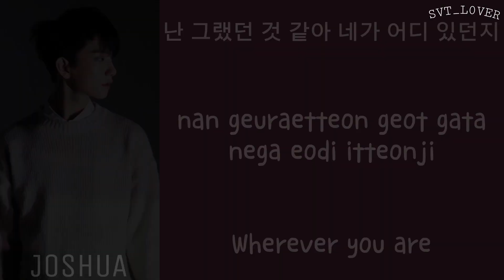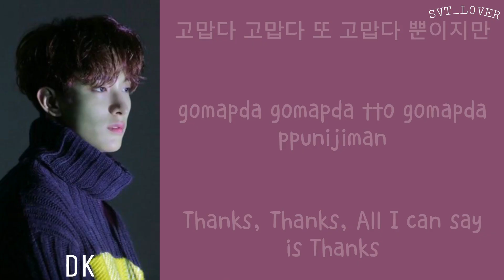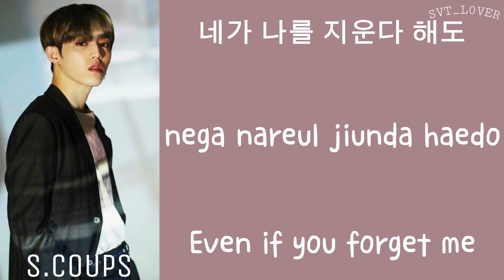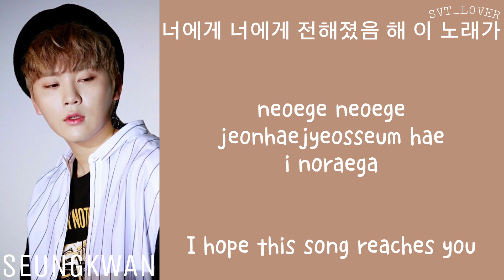[LYRICS/가사] SEVENTEEN (세븐틴) - THANKS (고맙다) [1st Special Album 'Director's Cut']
English lyrics: pop!gasa
Korean lyrics: music.naver
Romanised lyrics: CCL

thanks seventeen
thanks lyrics
thanks line distribution
seventeen thanks
lyrics thanks
line distribution thanks